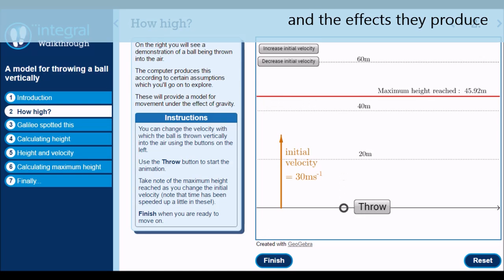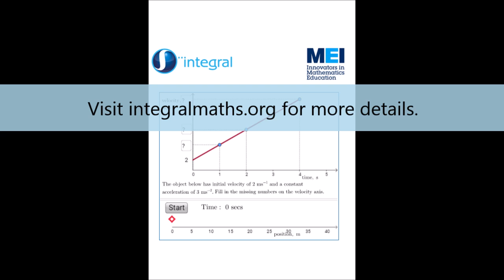New to Integral: Learning Walkthroughs for Mechanics powered by Geogebra.